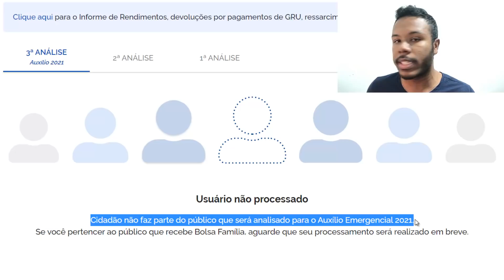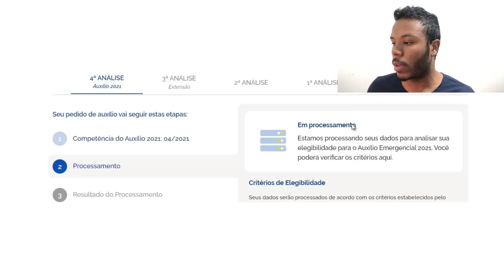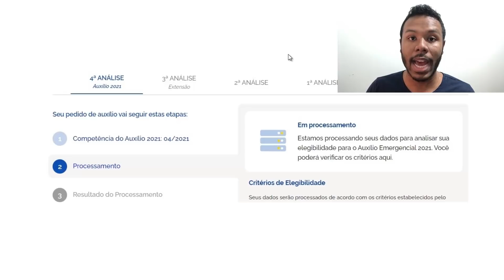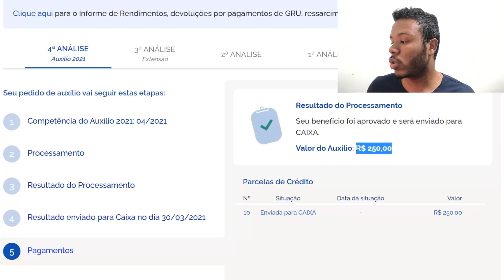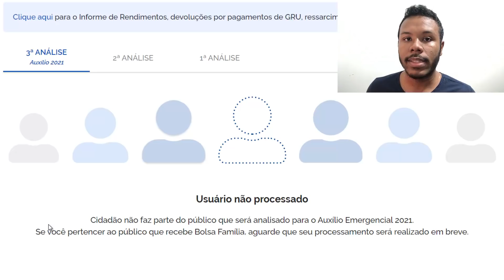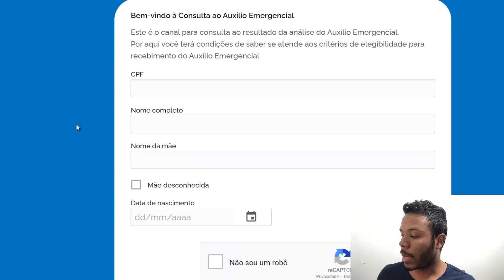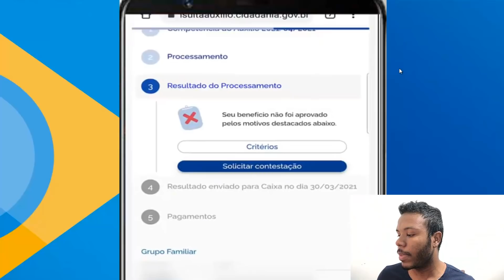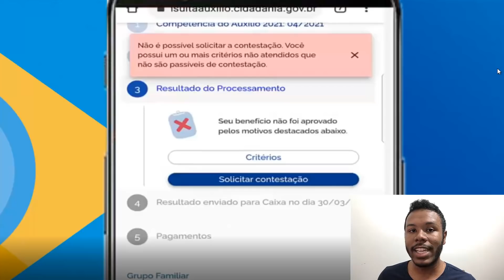DATAPREV AUXÍLIO EMERGENCIAL 2021: CONTESTAR, USUÁRIO NÃO PROCESSADO, EM PROCESSAMENTO E CADÚNICO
Veja como contestar o auxílio emergencial 2021 pela DATAPREV. Usuario não processado. Estamos processando seus dados para analisar sua elegibilidade (Em processamento), CadÚnico, bolsa família e solicitar contestação.